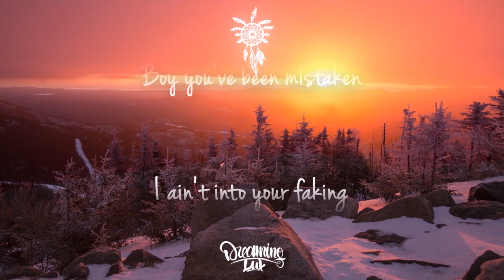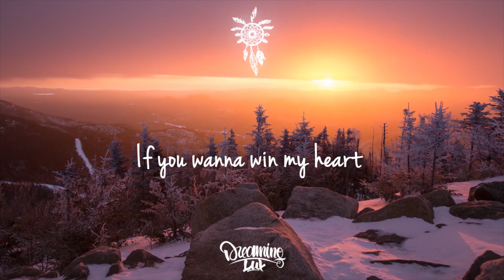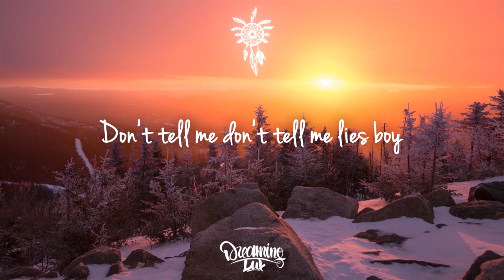Tom Ferry & EMIAH - Don't Tell Me Lies (Lyrics)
Tom Ferry and EMIAH bring us some feel-good vibes in Don't Tell Me Lies. Follow our Spotify playlist for more

Lyrics:

I gotta say lately
You've been acting shady
Tell me what's the deal yeah
Boy you've been mistaken
I ain't into your faking
Let's just keep it real

Is it love when we touch
All I'm thinking of is you
Then I gotta know your feelings are true

Don't tell me don't tell me lies boy
If you wanna win my heart
If you tell me if you tell me lies boy
Only gonna break my heart

And if you thought that we can't both feel emotions
If it's nothing we can find a way to start again

Boy why are you keeping
All those little secrets
I need honesty yeah
Got me second guessing about your true intentions
When you're dodging questions like that

Boy I've heard those lines hundred million times
Trust ain't built on lies